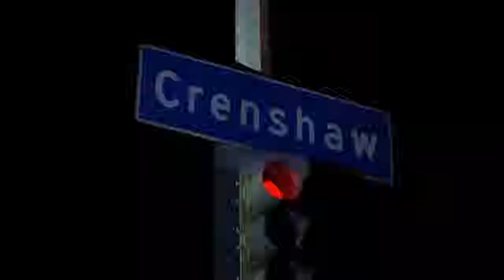Menace II Society scene caines cuz harold aka Saafir couzin getting Car Jacking & Hospital Scene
Category
Entertainment
Movie
Menace II Society

Footage
Category
Music
Music in this video
Listen ad-free with YouTube Premium
Song

Category

Entertainment

Category
Music
Song

Parental warning

Explicit lyrics

Spotify Streaming